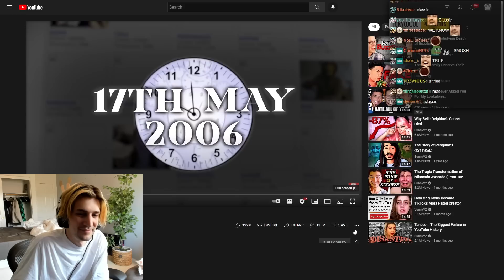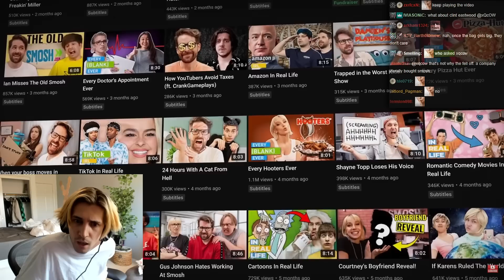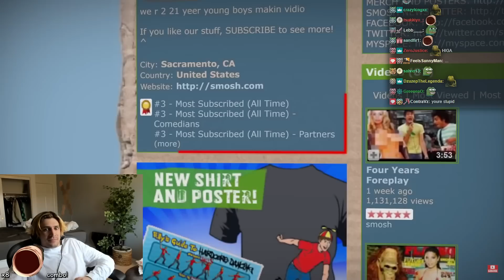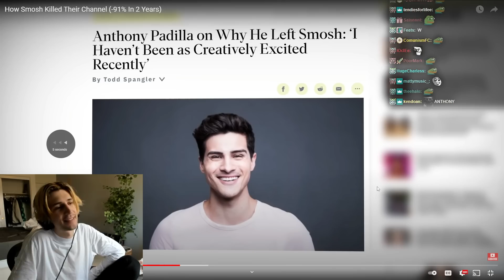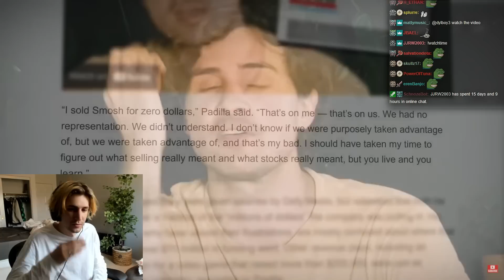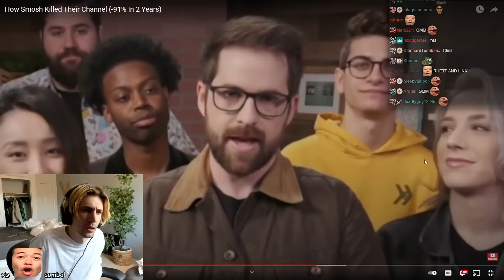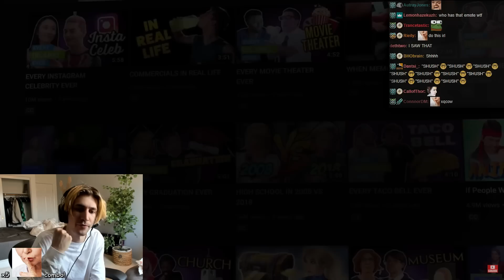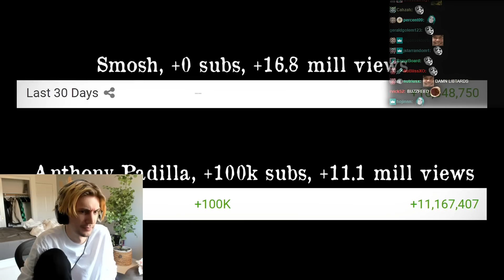xQc Reacts to 'How Smosh Killed Their Channel (-91% In 2 Years)' | SunnyV2